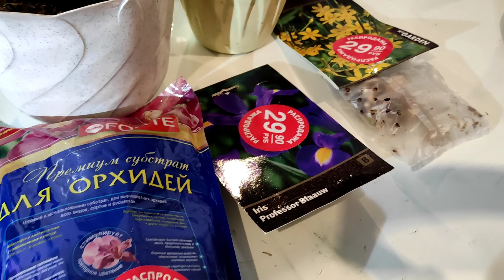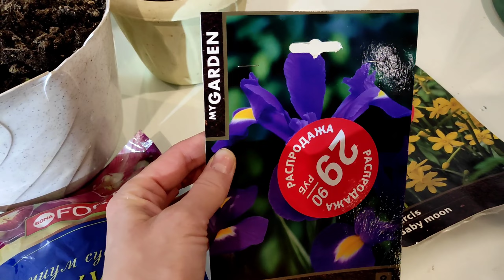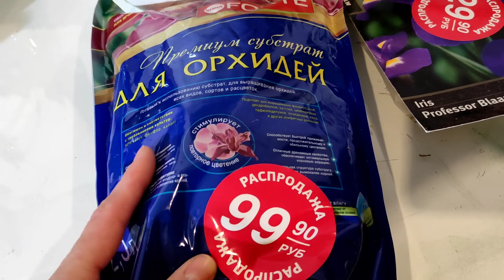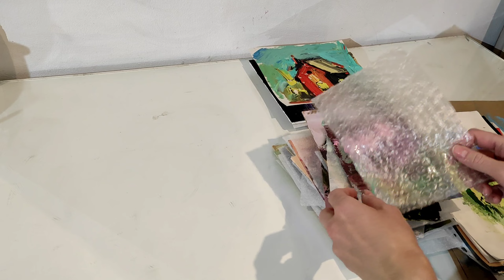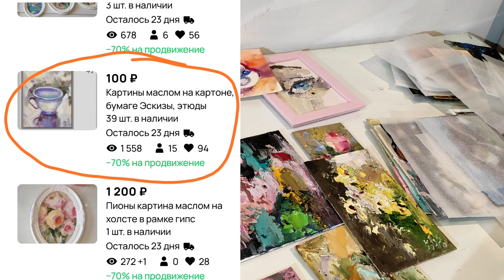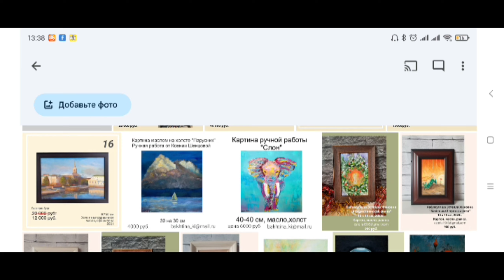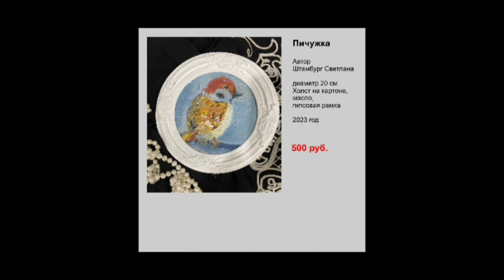Видео дневник. Большие продажи на Авито. Купили всё из каталога распродаж. Сажаю цветы.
Канал на Бусти:
Каталог друзей
Авито магазин
Каталог - распродажа, всё по 100 руб!

Тут может быть Ваша реклама:
Каталог картин Волкова Сергея